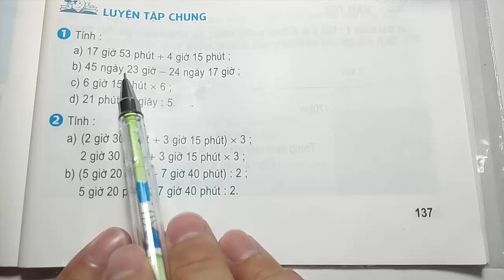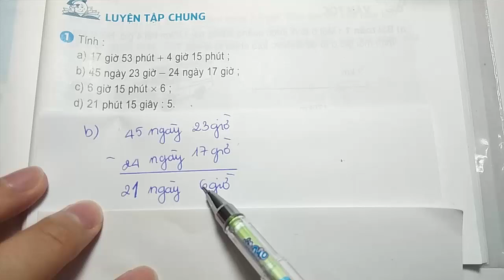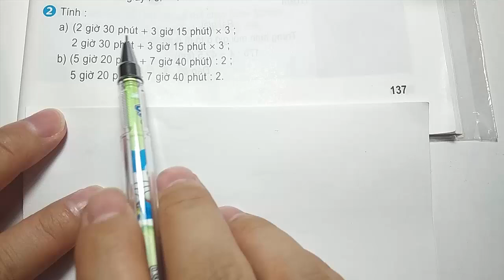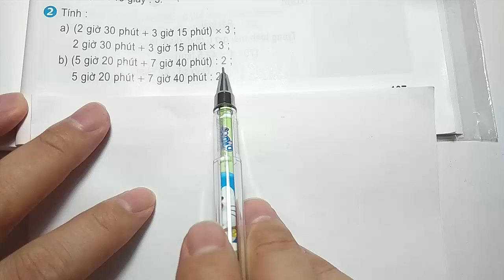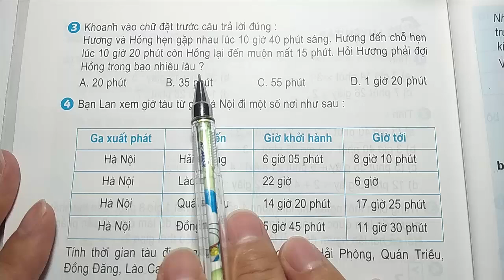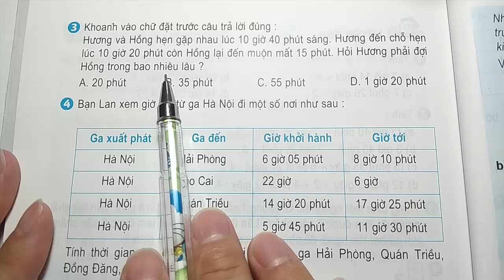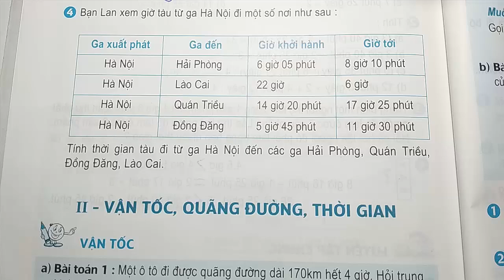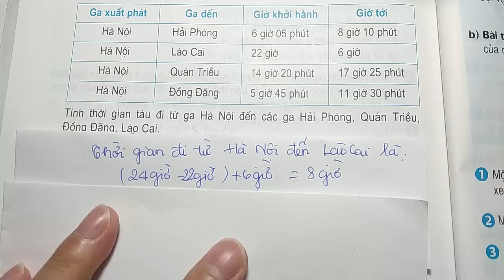Toán Lớp 5 – Trang 137 - 138 – Luyện Tập Chung